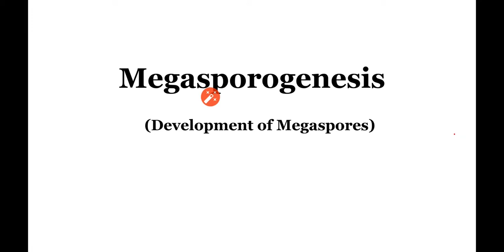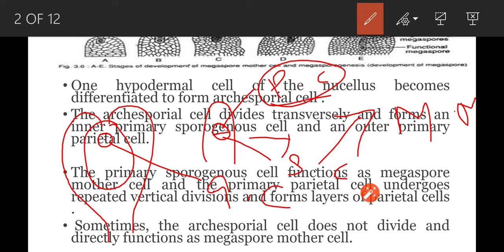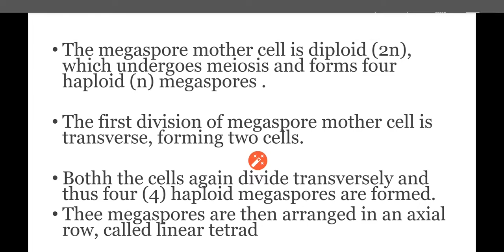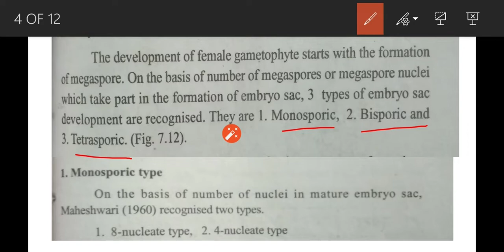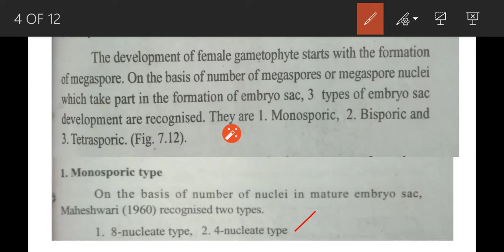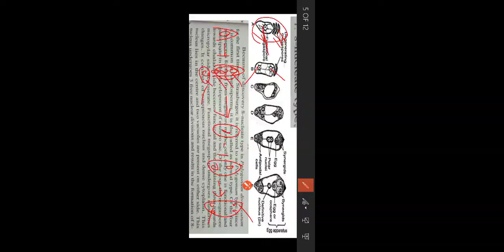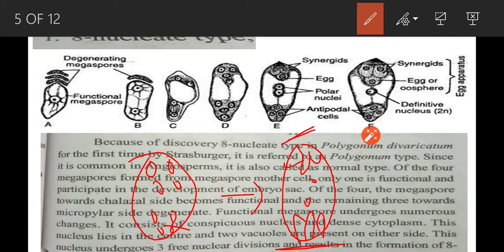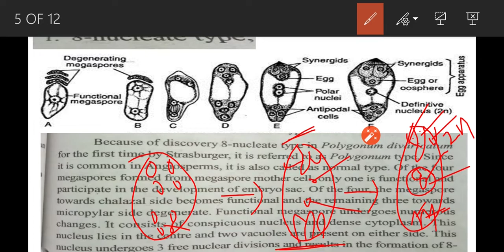Megasporogenesis//Monosporic type of embryosac development//Part-1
Development of female gametophyte